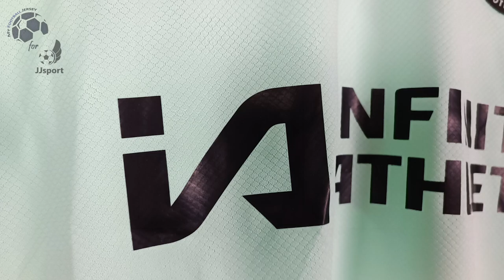Chelsea FC Third Jersey 23/24 Enzo Fernandez (JJSport) Fan Version Unboxing Review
Discover the Chelsea FC Third Jersey 23/24 (Fan Version)
It is customized with EnzoFernandez number 8! Watch till the end to see how the Chelsea FC Third Jersey 23/24 (Fan Version) fits!
If for some reason the link for the Chelsea FC Third Jersey 23/24 doesn't work, write a comment about it, I will reply as soon as possible.

The Chelsea FC Third Jersey 23/24 (Fan Version) costs only 13.70 €!

Find out the measurements of the Chelsea FC Third Jersey 23/24 (Fan Version).
Size: Medium
Height: 175 cm (5 ft 9 in)
Weight: 70 Kg (154 lbs)

Timecodes
00:00 Overview
00:21 Details View
01:10 Pricing
01:56 Dimensions & Try On

Please watch the Chelsea FC Third Jersey 23/24 (Fan Version) video review in 1080p (HD)